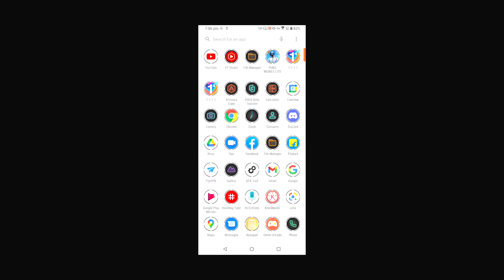Mom Vs Girlfriend || मां तो मां होती है ❤️ || Mom Love 💕 Status || Pubg Lite Video By Unix Cobra YT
Hey Guys This is Happy Adhikari.
 I Like To Play Games Like PUBG MOBILE Lite
MY PUBG ID - Unix Cobra YT
 MY PUBG ID NUMBER - 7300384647

mom vs gf
mom love
pubg vs mom
pubg khelte time mom ki call
mom ka call aa gya
pubg lite funny video
mom i love you
girlfriend vs mom